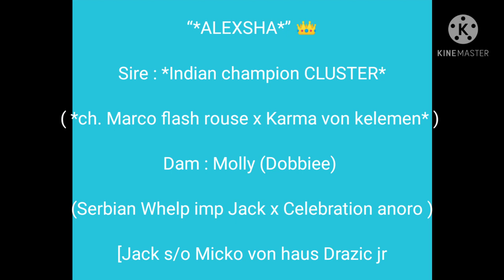My Rottweiler 1 to 7 month journey | M7 Vlogs | Tamil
I'm just here upload my Rottweiler growth upto 7 month pic and videos ...